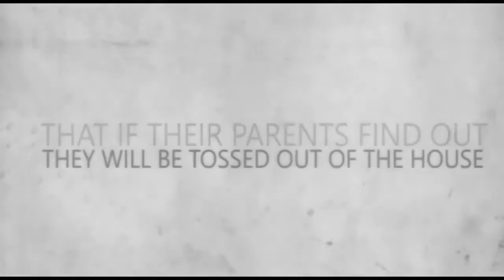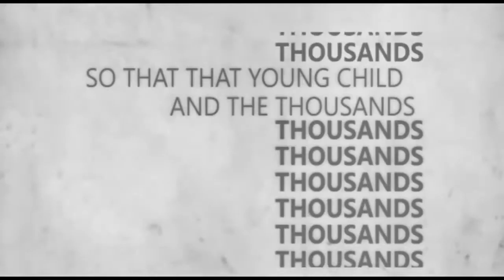The Hope speech by Harvey Milk, for giving the LGBTQ community the hope for equality and respect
Harvey Bernard Milk was an American politician and the first openly gay elected official in the history of California, where he was elected to the San Francisco Board of Supervisors.